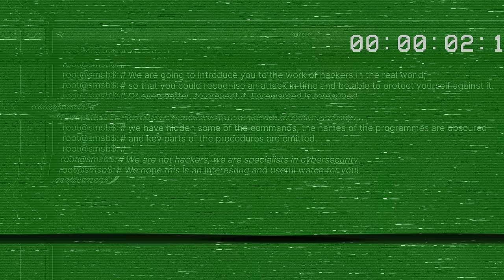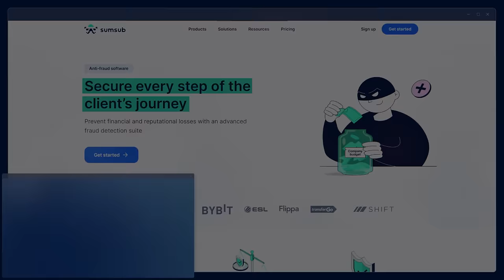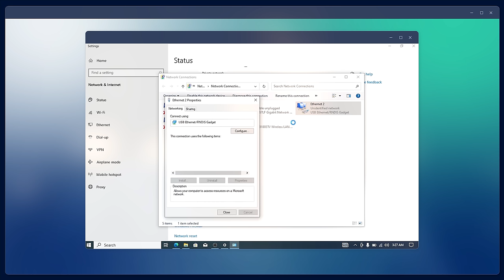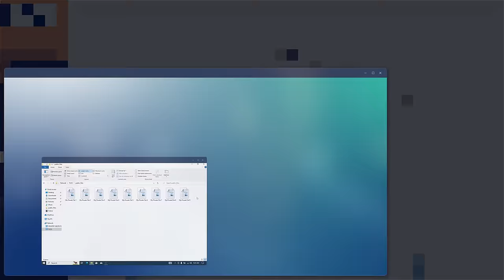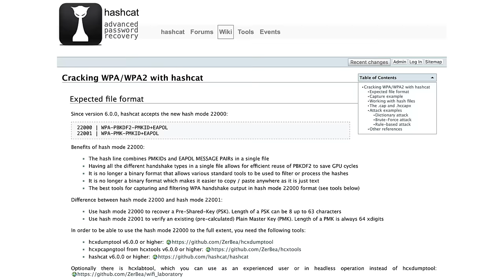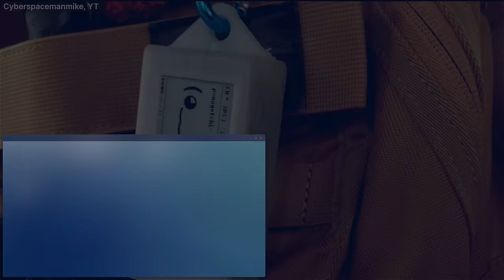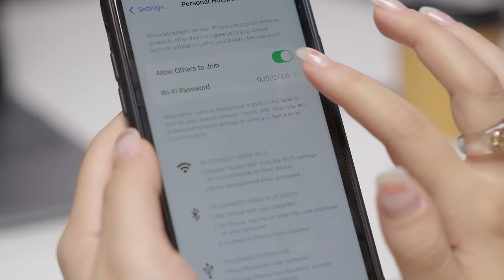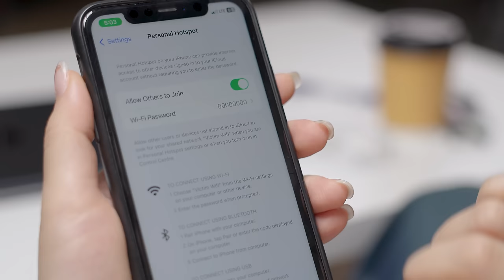Pwnagotchi — hacking WiFi networks in seconds | Real Experiment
In this video, we'll showcase the power of the Pwnagotchi, cheap wifi hacking device. Witness how cybercriminals can hack your wifi network in seconds just by standing near you and leaving you exposed and vulnerable to identity theft, data breaches, and more.

Depending on the status of the unit, several states and states transitions are configurable and represented on the display as different moods, expressions and sentences. Pwnagotchi speaks many languages, too!

By watching this video, you'll not only gain an in-depth understanding of the Pwnagotchi's capabilities but also learn essential techniques to safeguard your digital life.

Timecodes:
00:00 Intro
01:10 Assembling Pwnagotchi
03:10 Flipper Zero VS Pwnagotchi
04:23 Experiment: how Pwnagotchi attacks
07:00 Functionality of device
08:27 How to protect yourself?
08:45 Danger of fraudsters having your photos
09:57 Best defence from hackers